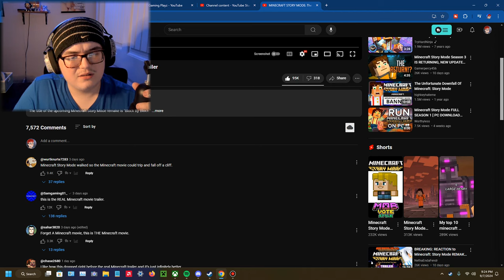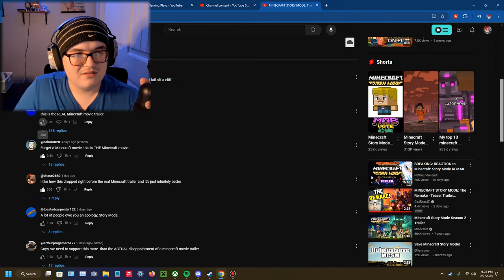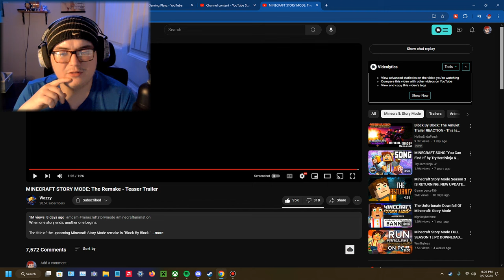MINECRAFT STORY MODE: The Remake - Teaser Trailer REACTION!!!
This was something I found from a friend sending it on a server and I am glad I checked it out cause this looks awesome and I am very interested to see how this will turn out once it's releases next year :)